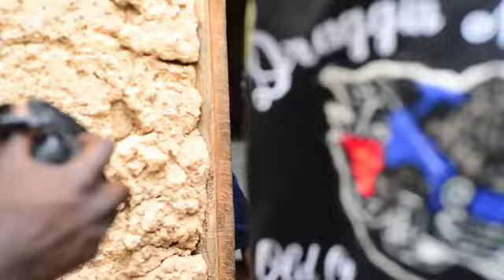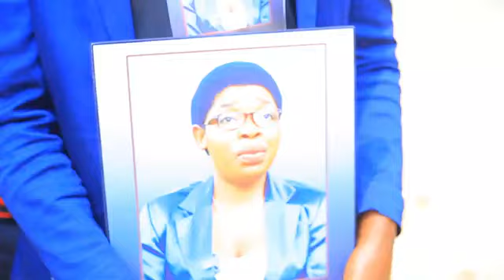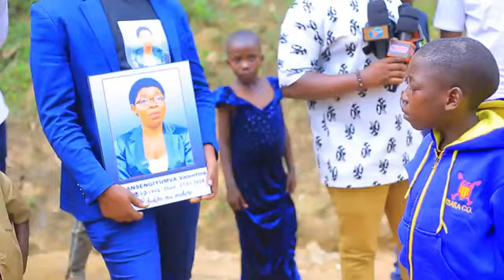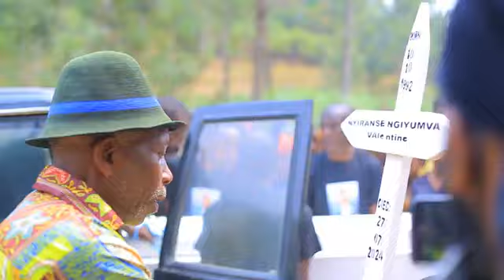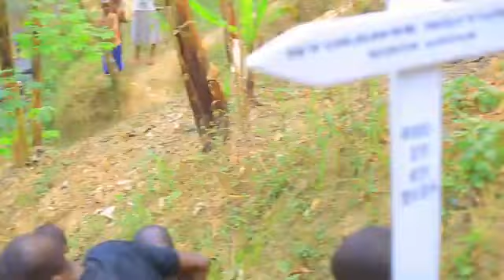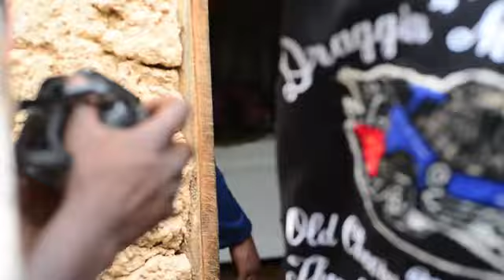LIVE MUGUSEZERA uwari Chr wa DORIMBOGO ararize arahogora hiyambazwa UBUTABAZI360p